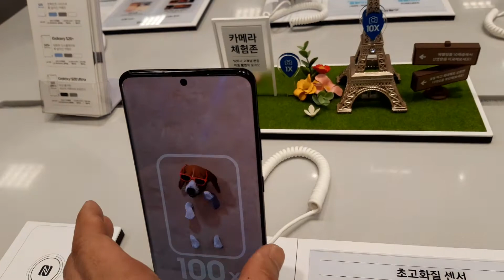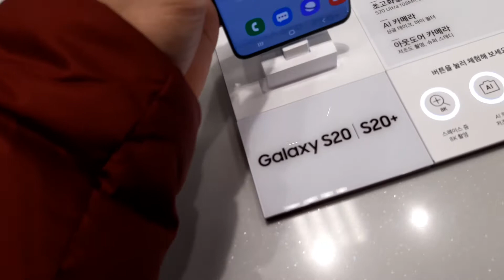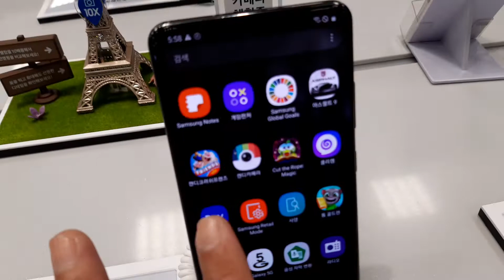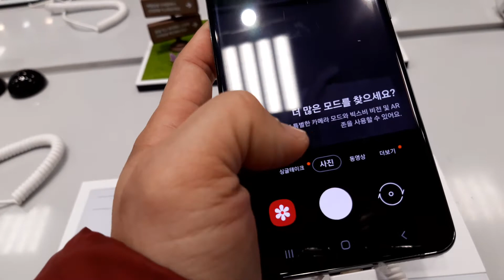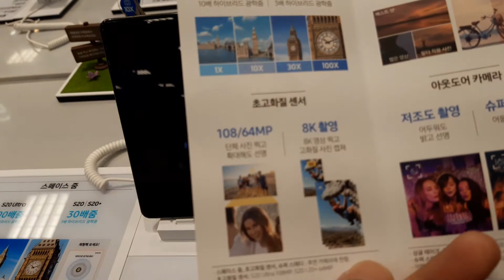Samsung Galaxy s20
Ini tepatnya di korea ya gaes,